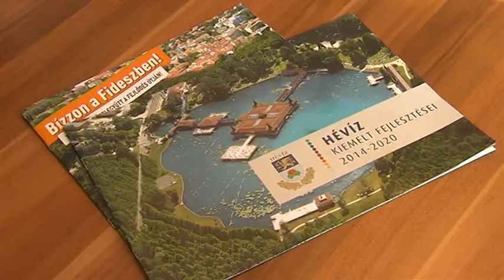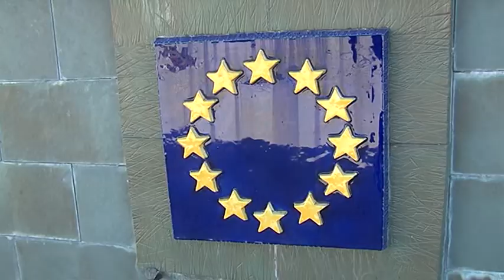Hévízre látogatott Glattfelder Béla államtitkár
A politikus Papp Gábor polgármesterrel és Manninger Jenő országgyűlési képviselővel Hévíz lehetőségeiről tanácskozott.